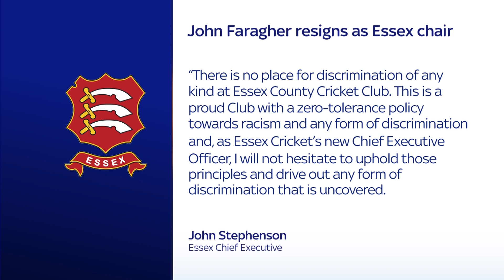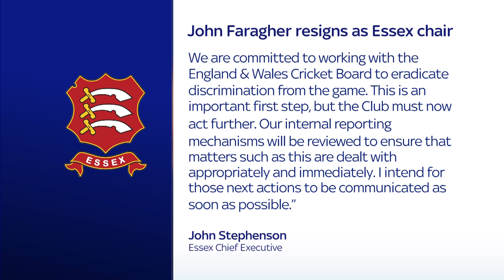Essex chairman John Faragher resigns following historical allegation of using racist language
Essex chairman John Faragher has resigned with immediate effect following a historical allegation he used racist language used at a board meeting in 2017.

Faragher, who stepped down from his post following a board meeting on Thursday, strongly denies the incident.

Essex say they "will review why it was not fully and independently investigated at the time."

"There is no place for discrimination of any kind at Essex County Cricket Club," chief executive John Stephenson said.